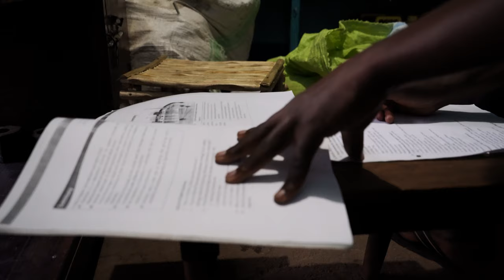|| Every Day is Father's Day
A good father tries his best to be a provider, protector and is available for his children. Fatherhood is about responsibility. Julius is a teacher and a supportive husband whose wife recently graduated from a theological institute. His story is one of the many fathers who are there for their families and support their wives' pursuits as well.

We chose to celebrate all of the fathers who form part of the GNPI family.